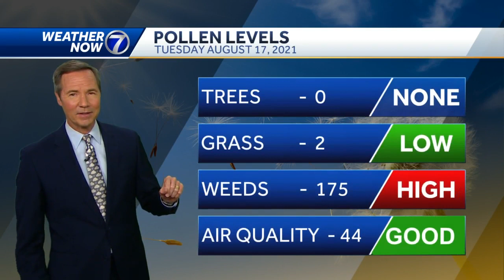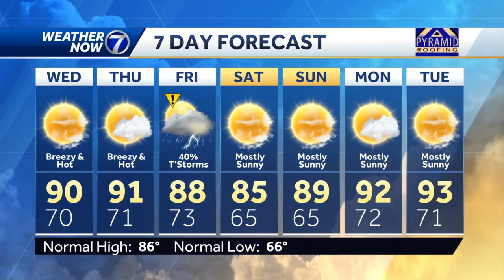A little muggier now